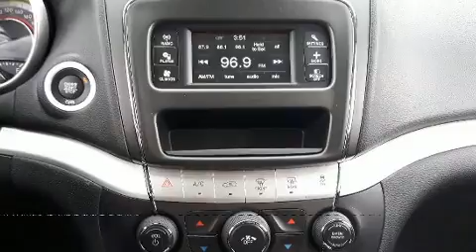2017 Dodge Journey SXT in Joliette, QC J6E8S9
Les amateurs de conduite adorent le Dodge Journey 2017. Sous le capot on retrouve un moteur 6 cylindres développant plus de 270 chevaux, ce qui vous offre une conduite dynamique et prévisible. À l'intérieur, il est évident que le confort et la commodité ont été des priorités, avec: des lampes de lecture avants et arrières, l'ouverture automatique de la glace du conducteur, un ordinateur de bord, le rétroviseur central avec fonction antiéblouissement automatique, un afficheur de la température extérieure, climatiseur avant bizone, et plus. Ses attrayantes roues en alliage s'harmonisent aux formes des ailes qui accentuent le caractère sportif du véhicule. Dodge a mis la sécurité des occupants au coeur de ses préoccupations avec les équipements suivants: coussins gonflables à l'avant, coussins gonflables latéraux à l'avant, système antipatinage, système d'assistance au freinage, appuis-tête avant anti-coup de fouet, un système antivol, et freins antiblocage. Le dispositif de stabilité électronique gère automatiquement les systèmes du véhicule pour vous maintenir en ligne droite. Notre équipe de professionnels offre un accueil chaleureux ainsi qu'une ambiance d'achat sans pression. Nous serons heureux de répondre à toutes vos questions. Appelez dès aujourd'hui pour réserver un essai routier.